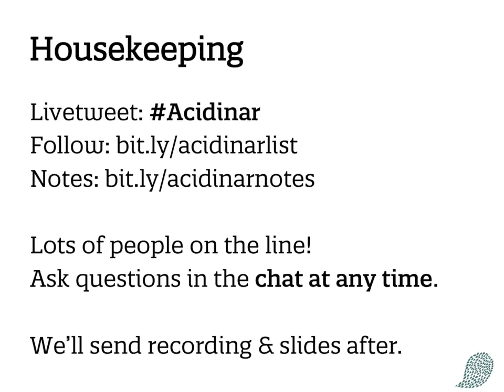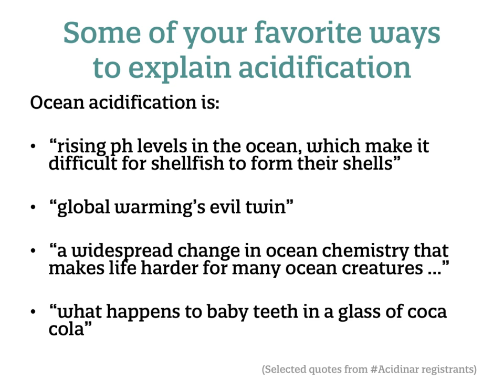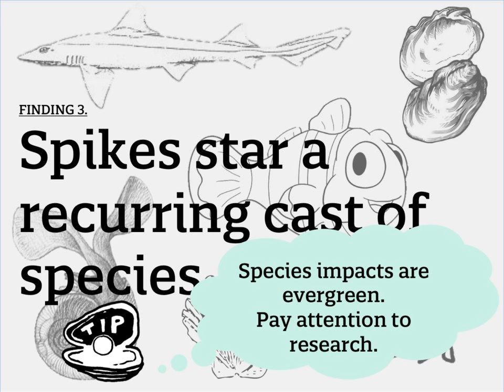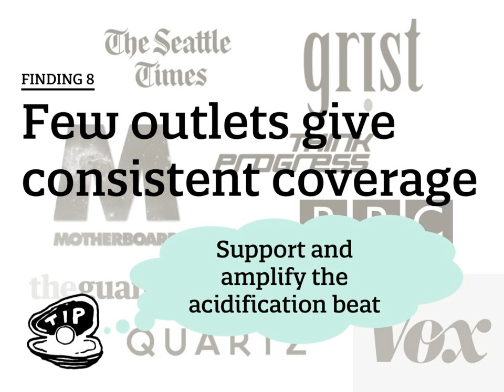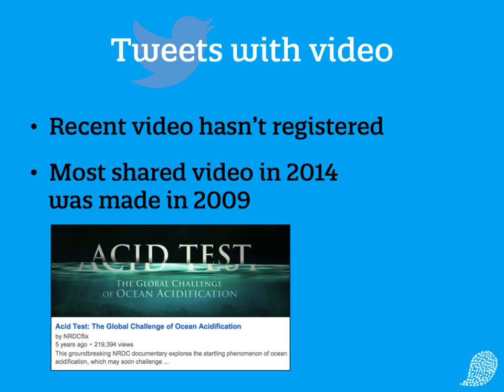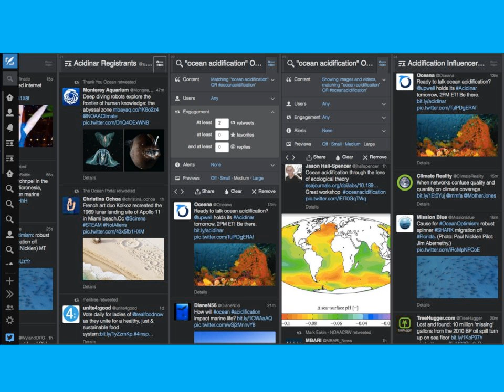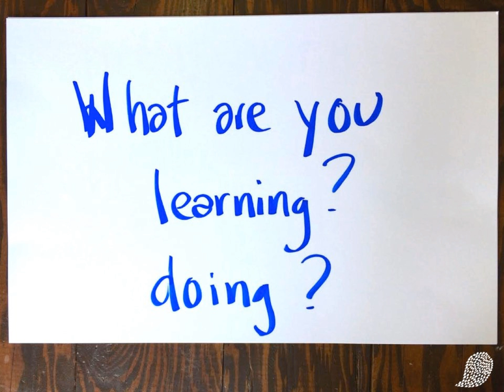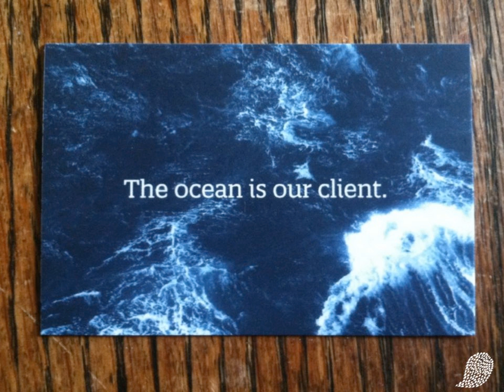The Acidinar: Ocean Acidification Through the Eyes of the Internet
The Acidinar is an Upwell webinar about using the internet for ocean acidification communications, including what can be done about it.

If you talk about acidification online, or if you're acidification-curious, join our merry band of activists, scientists, bloggers, journalists, super-tweeters, and nonprofits to discuss how we can change the online conversation about ocean acidification in the best way, together.

During the Acidinar we:
- Shared findings from Upwell’s new report, Ocean Acidification: The State of the Online Conversation
- Answered questions and discussed takeaways, with an eye toward supporting each other's work
- Provided tips for increasing the volume of ocean acidification mentions online

About Upwell:

Upwell is a nonprofit social media agency whose client is the ocean. Our free e-newsletter, The Tide Report shares the hottest news for ocean communication professionals and ocean advocates.

The Acidinar was hosted by Rachel Weidinger, Matt Fitzgerald and Ray Dearborn.

the ocean is our client